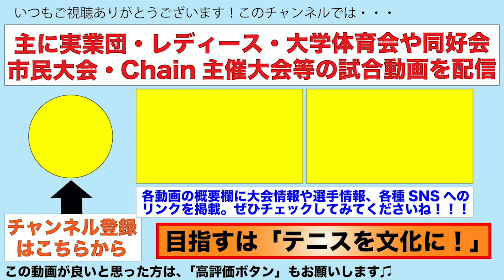ChainCup 大晦日 男D個人決勝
日本各地で「Chain Cup」という草トーナメント（ほぼ団体戦）を開催しています。
ご興味ありましたらぜひ参戦しに来てくださいね！

‹決勝›
梶原健斗・増尾怜央楠 vs 下平尾 匠真・山本新

大晦日にも関わらず、大勢の方々が参加してくださいました！

▶️今大会の結果や動画（撮影できた分のみ）

◆御協賛企業◆

‹コンディショニング山田さんのYouTubeチャンネル›
12月30日、31日の大会でトレーナーブースを出店頂き、大会参加者40名ほどのケアをして頂きました。